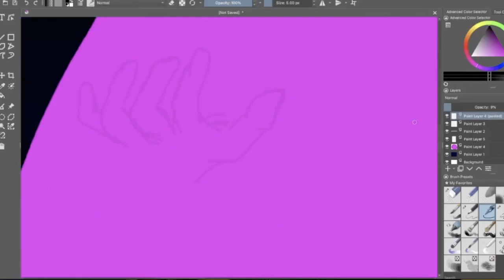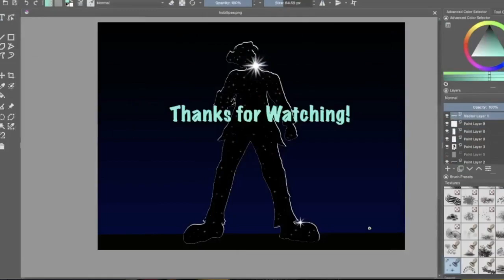JAC-CLIPSE! / Speedpaint J-Hope "Jack" Eclipse / Bazza Drawz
my right hand..a kamvas..and krita

(No Copyright Beats) [FREE] Dark Type Beat "Death Sentence" (Prod. Kairos)

⚠️WARNING ⚠️
Please be advised the beat in this video is (FREE FOR NON PROFIT USE) No monetization no streaming online services contact the producer links below for permission ✔️ ⬇️